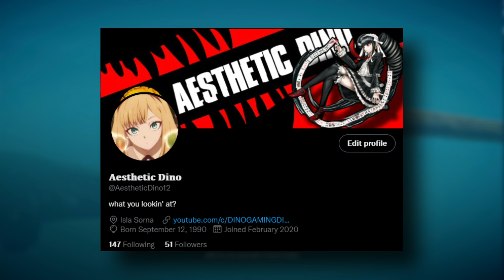Jurassic World: Dominion - Trailer Breakdown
From Jurassic World architect and director Colin Trevorrow, Dominion takes place four years after Isla Nublar has been destroyed. Dinosaurs now live—and hunt—alongside humans all over the world. This fragile balance will reshape the future and determine, once and for all, whether human beings are to remain the apex predators on a planet they now share with history’s most fearsome creatures.

Jurassic World Dominion, from Universal Pictures and Amblin Entertainment, propels the more than $5 billion franchise into daring, uncharted territory, featuring never-seen dinosaurs, breakneck action and astonishing new visual effects.

Social Media -